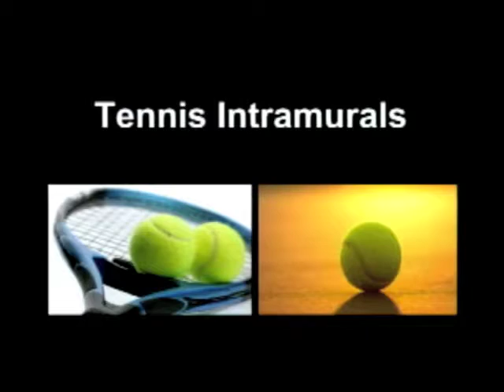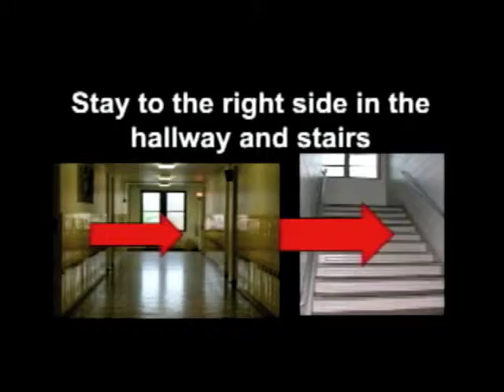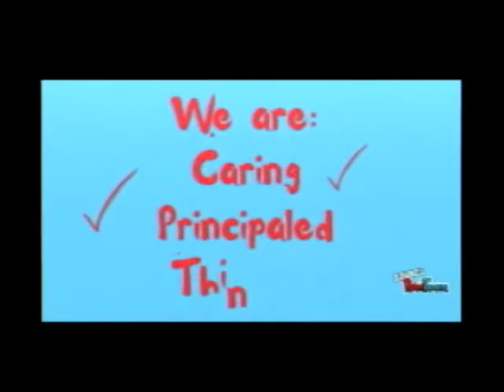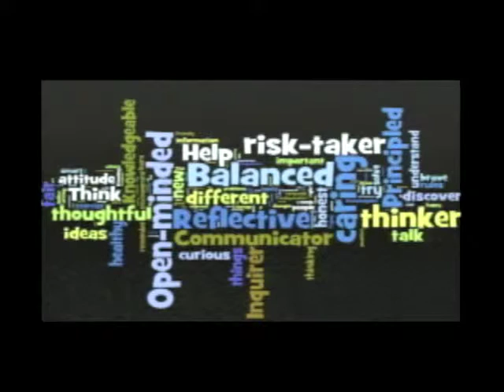10 12 15